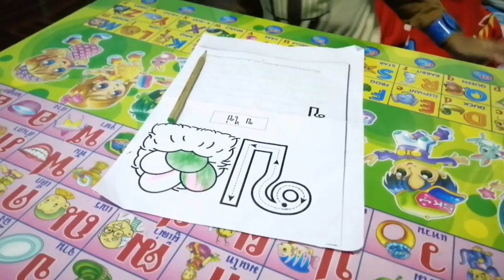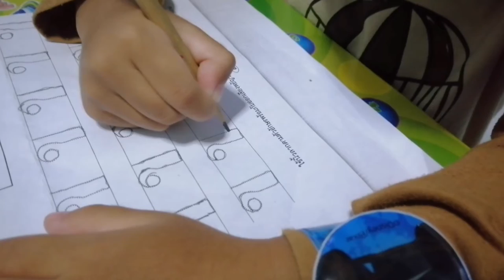พี่ภูมิ​ | ชวนเพื่อนๆมาดูพี่ภูมิทำการบ้าน​กันครับ